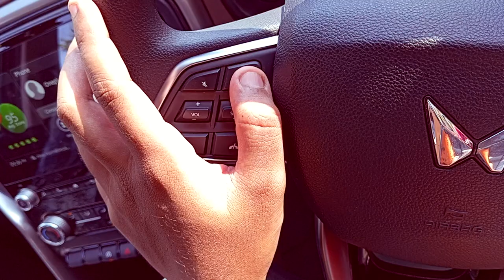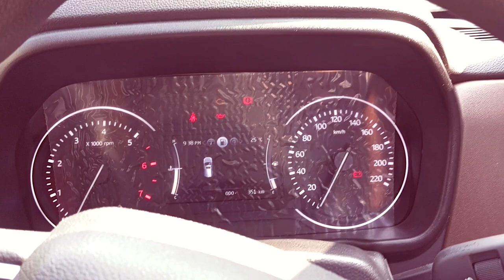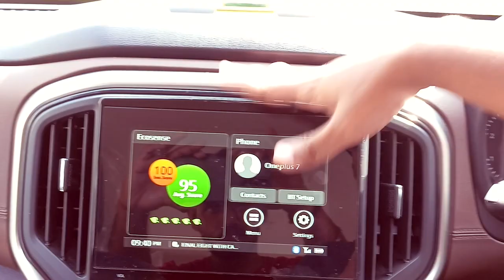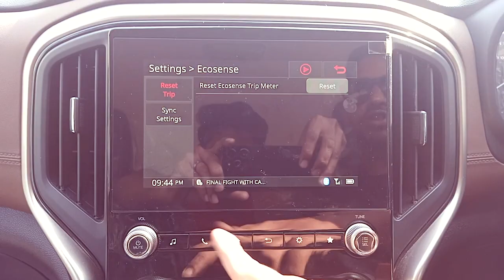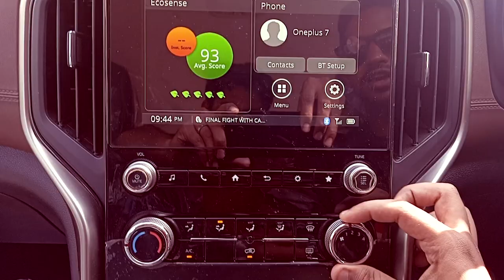*HUGE DISCOUNT* ScorpioN Z4 Petrol Review.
Hey Folks. In this video I'm reviewing the all new ScorpioN Z4 Petrol Variant.
It is a detail comparison and difference between other models and the mileage too. Hope you find it useful